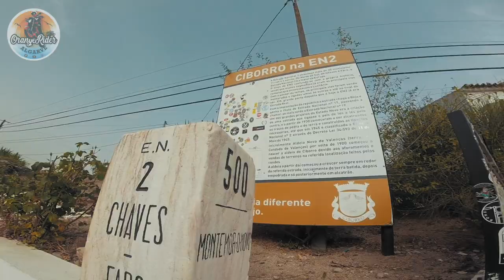Road Trip 2022 - Estrada Atlântica / Nacional 2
Quando a amizade é intemporal, coisas boas acontecem.
Conhecemo-nos na Universidade (UAlg) no ano 2000, separamo-nos por circunstancias da vida. A paixão pelas 2 rodas reuniu-nos e decidimos realizar esta viagem à volta de Portugal.
Subimos pela costa até à Figueira da Foz, atravessamos o país até ao Piodão, subimos até Chaves, passando por Mirandela, etc. e descemos pela mítica estrada Nacional Nº2.
Foram 1900Km em 5 dias incríveis e para recordar...

Não se esqueçam de subscrever, partilhar, fazer like e comentar...

Local: Algarve, Portugal
Motos: KTM 690 DUKE R / Outras ;o)
Câmera: GoPro 7 Black + GoPro 5 Session
Movie Editing: FinalCutPro X
Photo Editing: Pixelmator

Equipamento:
Capacete - Schuberth E1 Crossfire Orange
Casacos - Dainese Veloster Fluo-Red em Pele (Todo o ano)
                 - Dainese D-Dry Gore-Tex Black (Inverno/Chuva)
                 - Dainese Air Frame D1 Tex (Verão)
                 - EVS Comp Suit Protective Jacket
Luvas - Dainese Mig C2 Black
Joelheiras - Dainese V E1
Botas - TCX Explorer EVO Gore-Tex